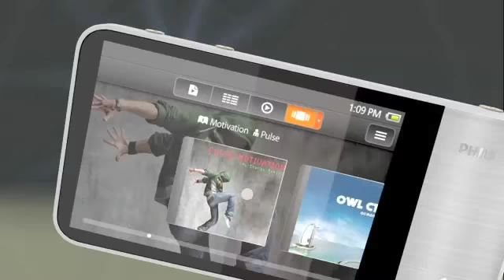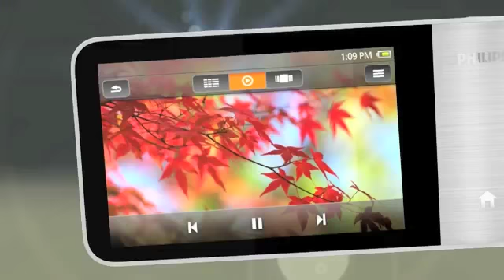Philips GoGear Muse MP3 speler